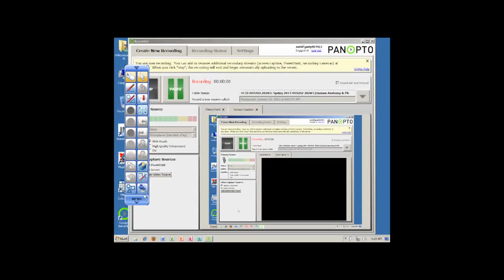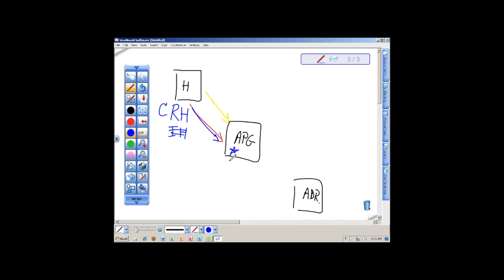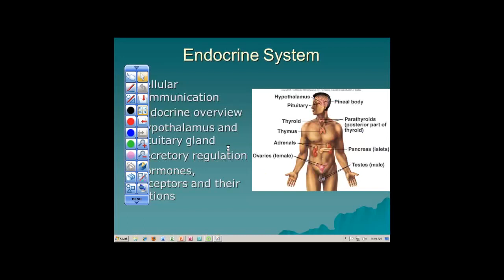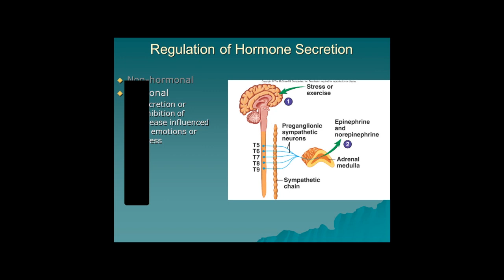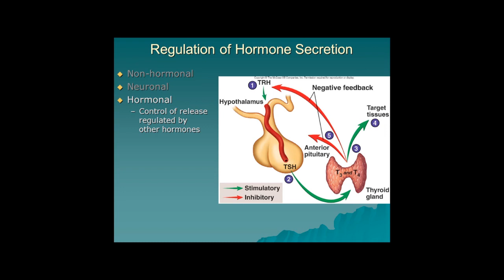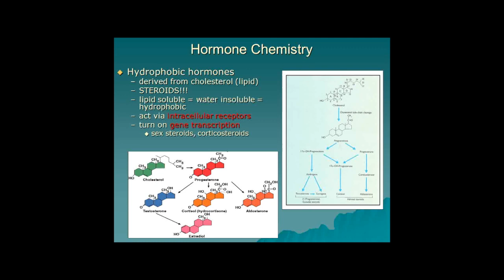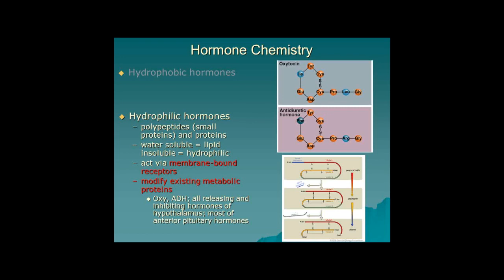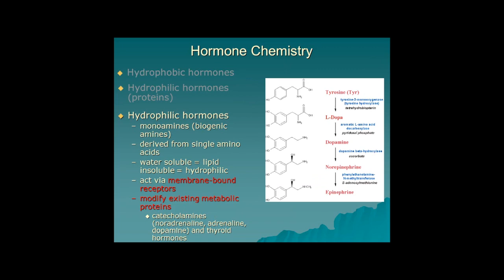Endocrine 3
- Phoenix College